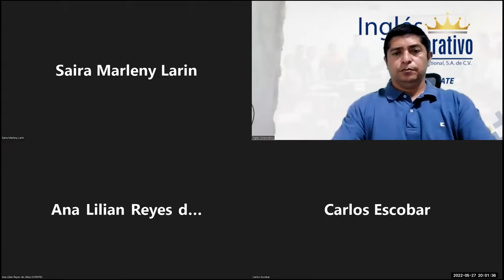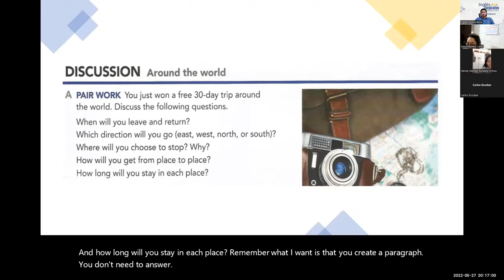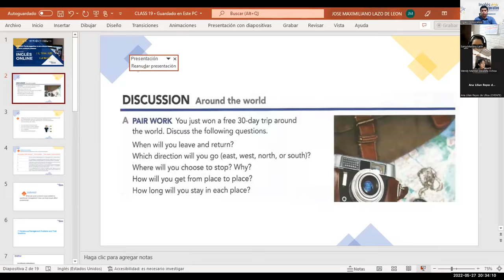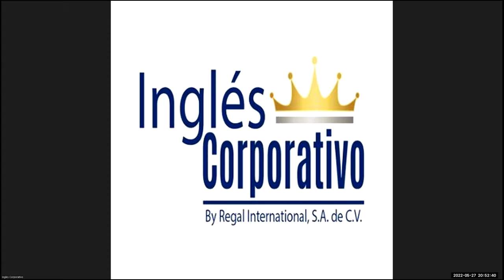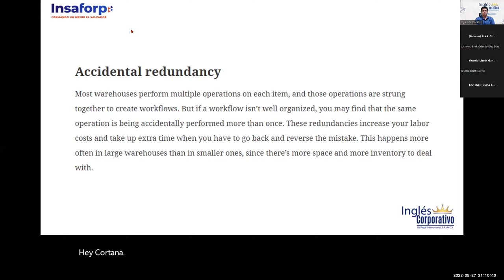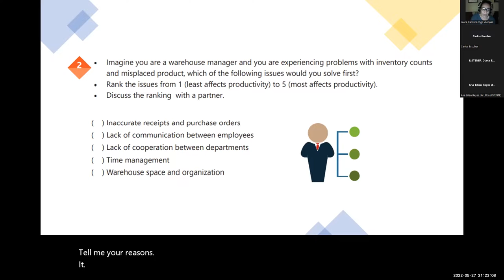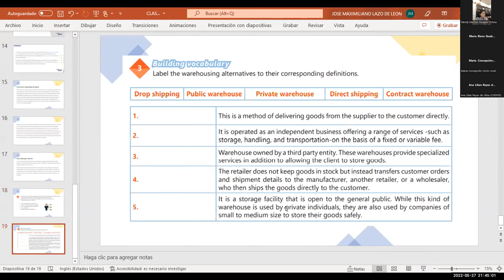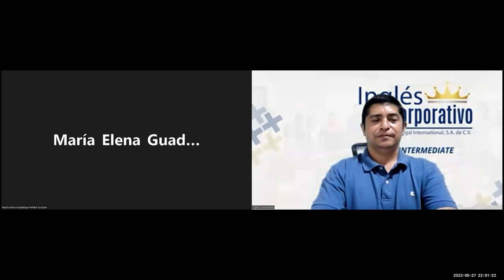Ingles Corporativo-27-05-2022. Provide suggestions to solve common issues related to warehouse